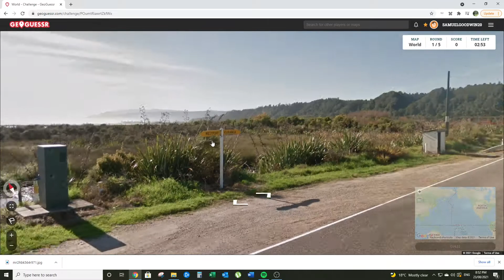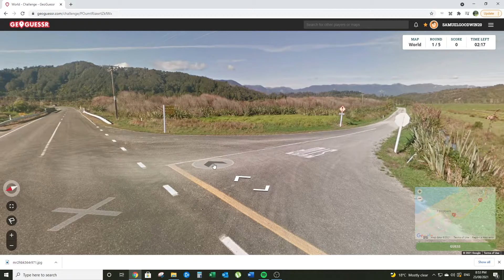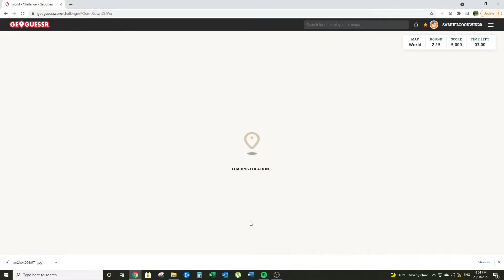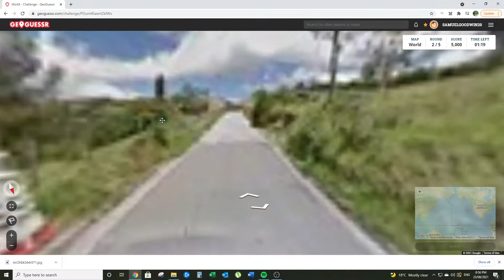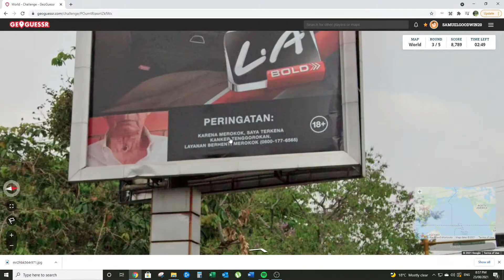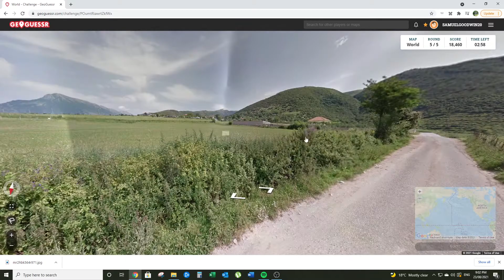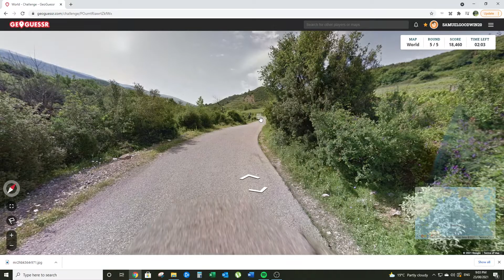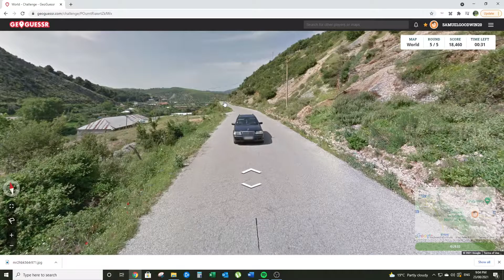GeoGuessr Daily Challenge 23rd August 2021